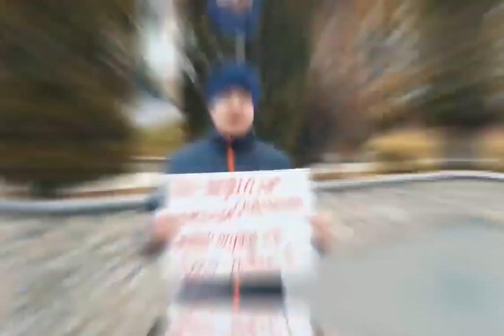Всероссийский бойкот - ч.3 !!! ОБРАЩЕНИЕ САМАРЦЕВ К РОССИИ! Срочно!!!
Прошу, распространяйте (копируйте, размещайте) это видео у себя на каналах и в соц. сетях!!! Поддерживаю полностью...